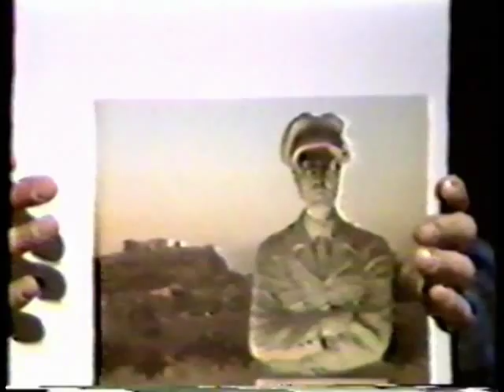Simple Minds on Musi-Video Show ( full interview )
Iconic Montreal music show from the 80s, featuring top international talent from that era.
VJ  Richard Berle interviews Jim Kerr and Derek Forbes  (1981)